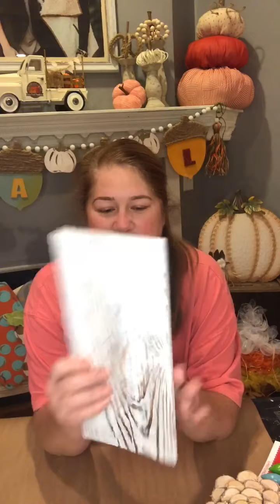Cyn’s Crafting Bin DIY Light Bulb Christmas tree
Colorful light bulbs made into a tree